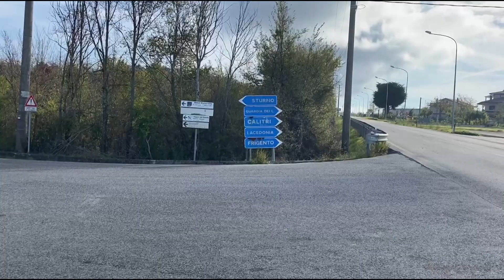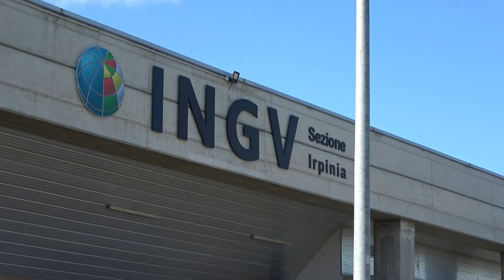Scossa di terremoto, epicentro Frigento: magnitudo 3.2